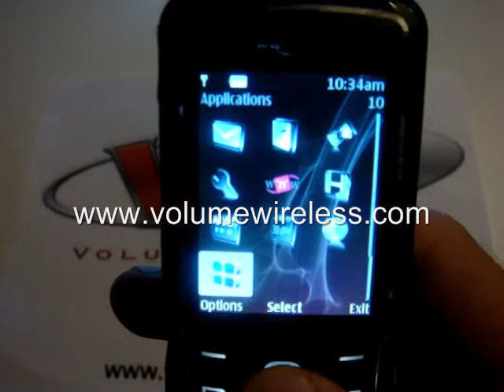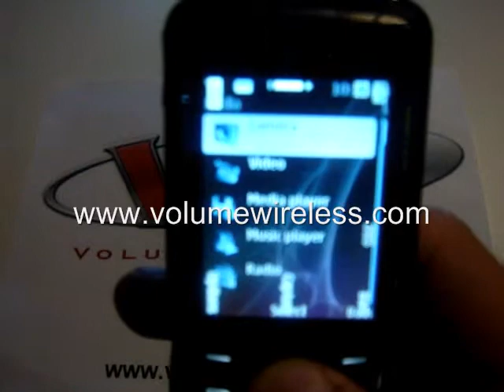Nokia 8600 Luna Unlocked GSM Cell Phone Video Demo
Video angles of the authentic quad-band Nokia 8600 Luna.